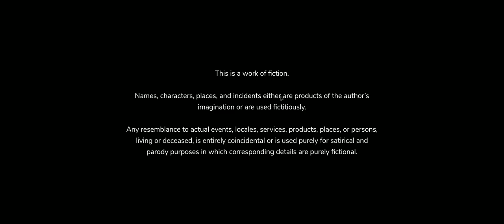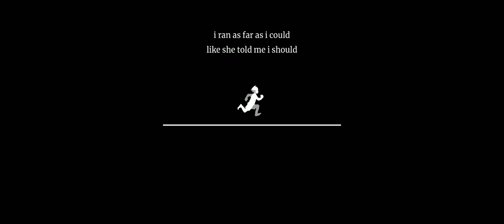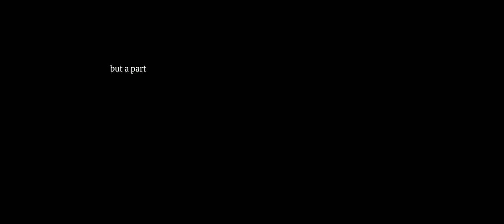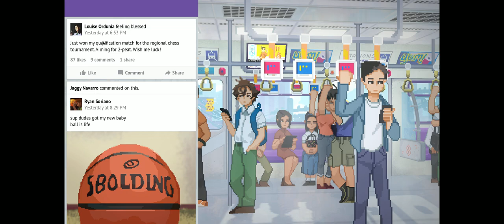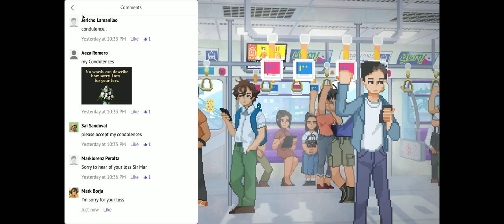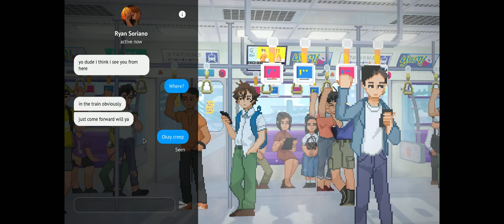Until Then: Ch. 1 Ep. 1 - Slack and Punishment?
Synopsis: A fateful meeting sets off a chain reaction, upending Mark's life. People disappear and memories prove unreliable. Uncover a hidden truth with Mark and his friends in this narrative adventure and race to unravel the mystery before it's too late.

Developer: Polychroma Games
Publishers: Maximum Games, Modus Games, Maximum Entertainment